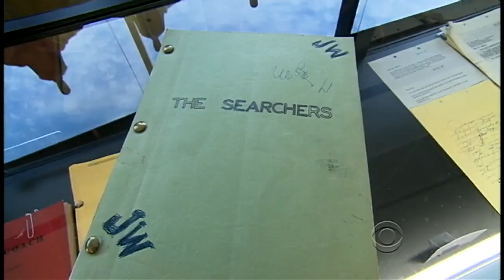John Wayne's possessions to be auctioned in L.A.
Almost a third of a century after the death of John Wayne, fans will get the chance to own some of the actor's possessions. John Blackstone reports on the upcoming auction in Los Angeles.